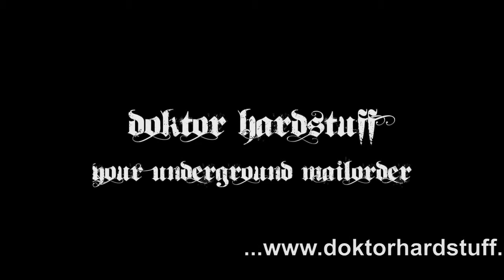Schweißband Camouflage - doktorhardstuff.net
Coole Schweißbänder mit verschiedenen Motiven für das Handgelenk. Ein Schweißband ist ein sehr vielfältiges Accessoire. Heutzutage findet es seinen Zweck nicht nur beim Sport, sondern auch bei alltäglichen Tätigkeiten. Mit ihren individuellen Designs und Farben sind unsere Schweißbänder nicht zu übersehen.
Besorg Du Dir doch auch welche!

Größe: Einheitsgröße, elastisch
Material: Polyester
Lieferumfang: Paar

Cool sweatbands with imprints for your wrist. A sweatband is a multifunctional accessory. Nowadays it is not only used for sports, but also just for your daily lifestyle. With their individual designs and colours our sweatbands stand out to be an eyecatcher. Go get yourself some!

Size: One size, elastic
Material: Polyester
Items delivered: Pair